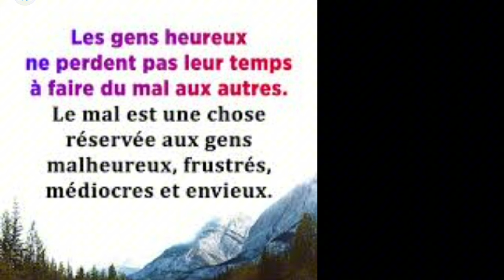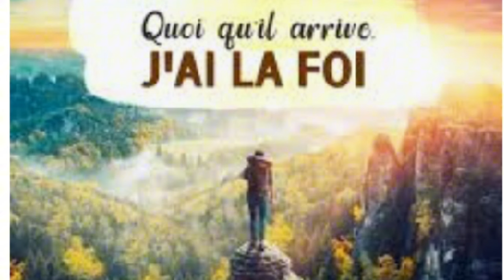Les 10 derniers jours du mois de Ramadan💎 La nuit du Destin ليلة القدر❤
Laylat al-Qadr, aussi connue sous le nom de la Nuit du Destin, est l'une des nuits les plus importantes et les plus sacrées du calendrier Islamique. Avec ces derniers moments sacrés du mois de Ramadan à nos portes, Laylat al-Qadr sera l'une des dix dernières nuits du Ramadan.

Alors cette courte vidéo est pour nous sensibiliser à l'importance de profiter de chaque moment, chaque prière, pour que la miséricorde de Dieu puisse nous être offerte.